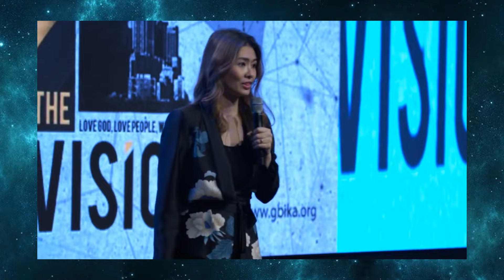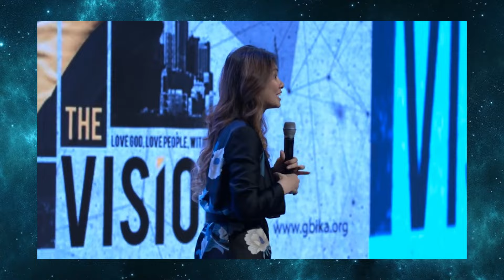CINTAI TUHAN DAN CINTAI MANUSIA DENGAN SEPENUH HATI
Tuhan Jesus Memberkati